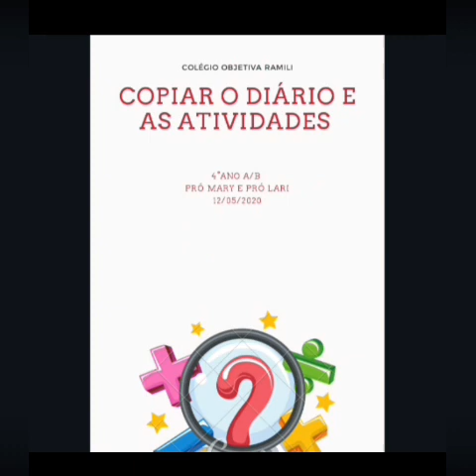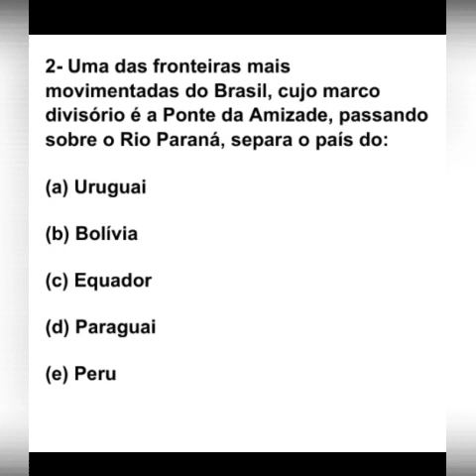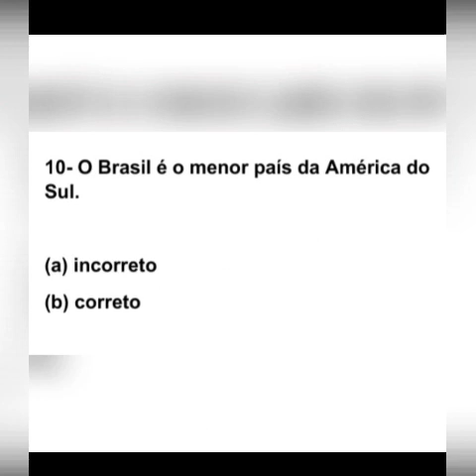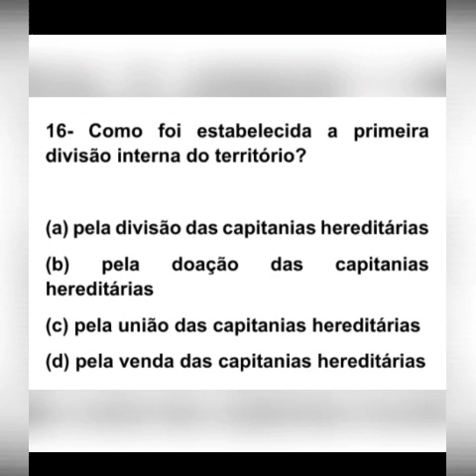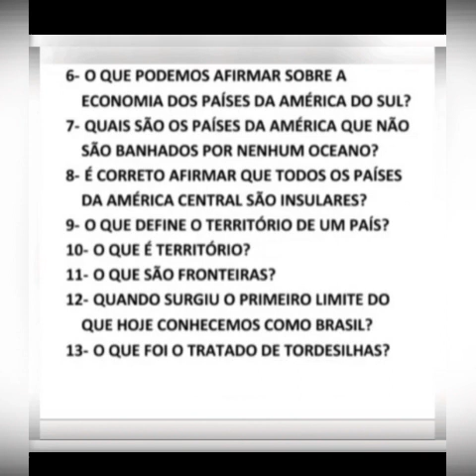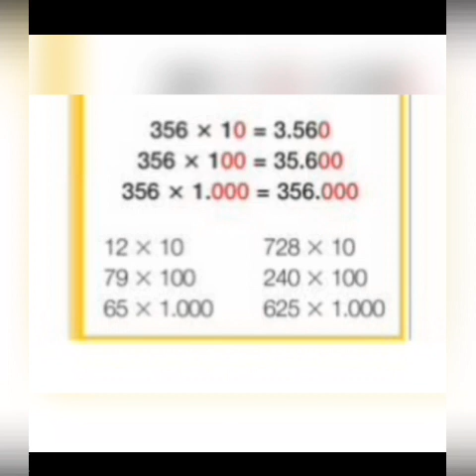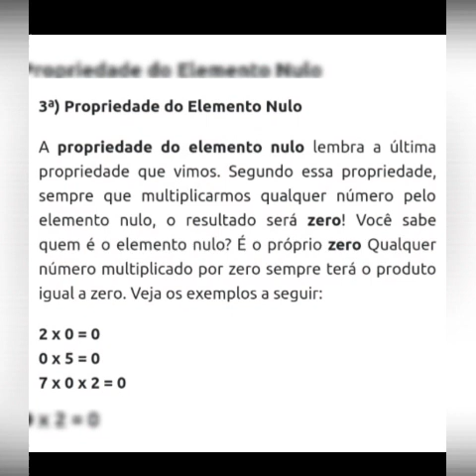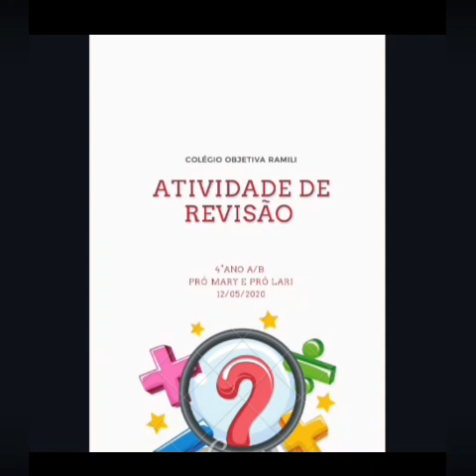Avaliação de geografia + revisão de matemática II Unidade 4ª Ano A e B Profs Larissa e Mariluce